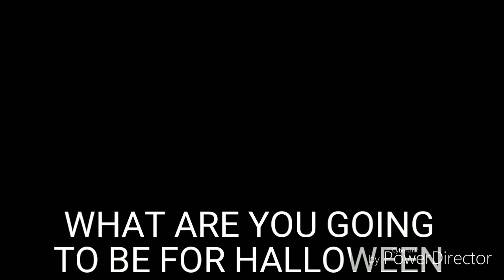(FACE REVIEW!!!!)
SORRY I HAD TO.
BUT WHAT ARE YOU GOING TO BE FOR HALLOWEEN I WOULD LIKE TO HEAR.

IM GOING TO BE BENDY BECAUSE I HAVE THE ONESIE IT A BIT BIG BUT I WILL LAST SOME TIME SO THAT GOOD

TILL NEXT TIME BYEEEEEEE